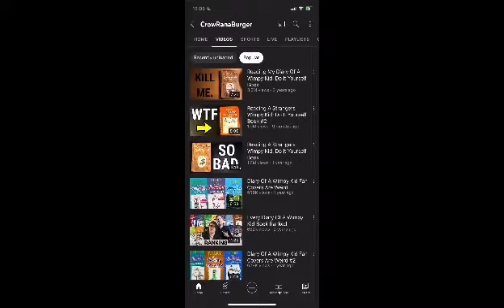why crowanaburger is really stupid part 2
Crowbuger